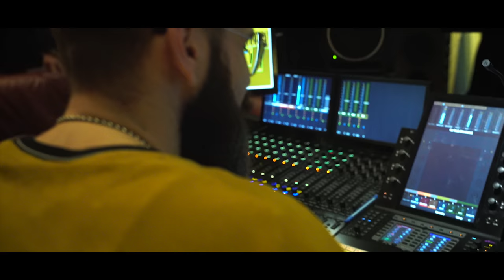GVNG Pe barba mea cu Silviu Pasca - Lucas Molina & Eduard Santha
Powered by : Ines Studios / Film Setup

Episodul 2 - Lucas Molina & Eduard Santha

Credits :

Sound Engineer : Dan Damian

Host : Silviu Pasca